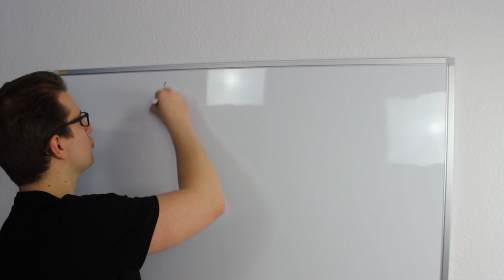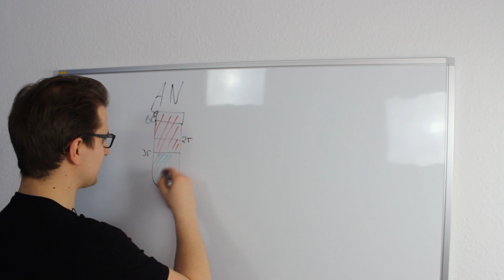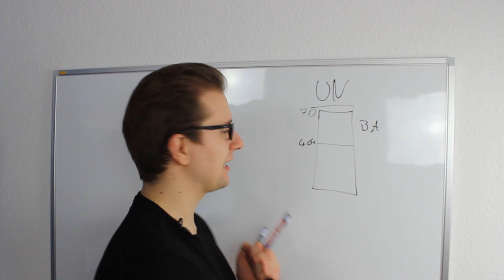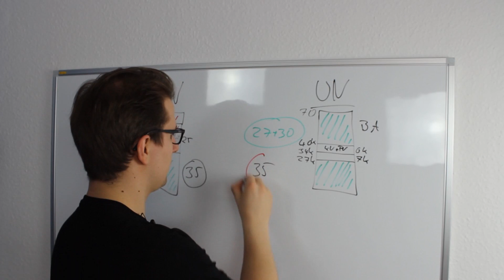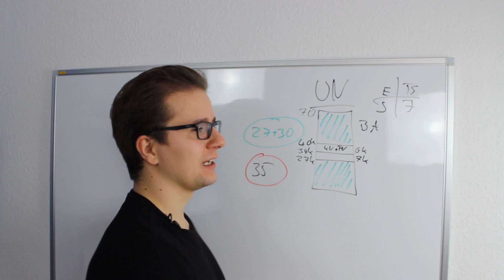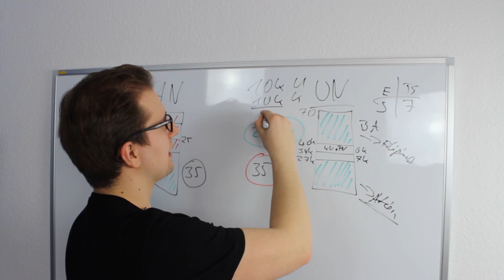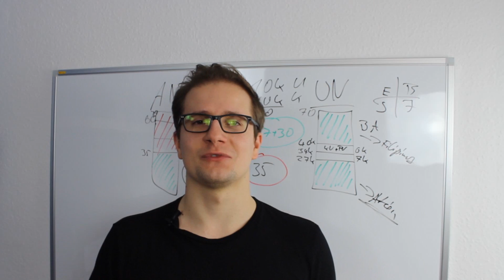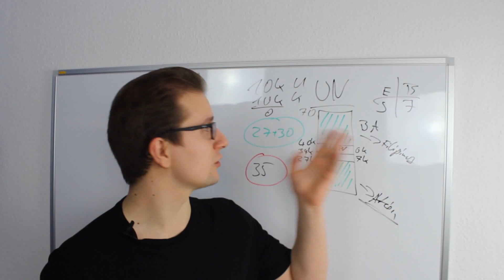Aktiv Investieren [Teil 2] - Steuern Grundlagen, Aktien, T-Shirts, Investitionen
►►► Meine Depots ►►►